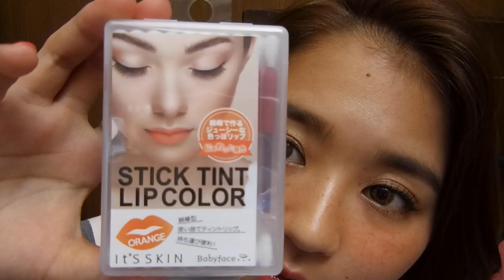最近のコスメ購入品♡韓国コスメ・リップ・ブラシ・etc...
こんにちは♡
Shioneです!

今回は最近買ったコスメなどを紹介します♡

・it'skin ベビーフェイス　スティックティント　リップカラー　03　オレンジ　¥756
・REVLON チークブラシ　¥1,800+税
・CANDY DOLL チークカラーデュオ　ピンキーオレンジ　ドンキで500円で買いました！
・RIMMEL HAPPY BAG ¥1,300+税
・ロレアルパリ　カラーリッシュ　エクストラルージュ　204 ¥1,800+税